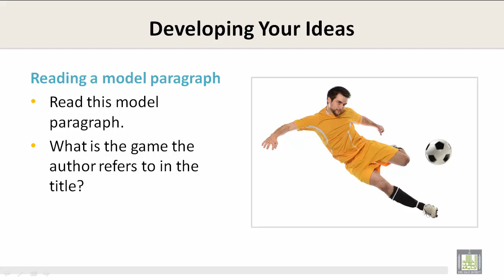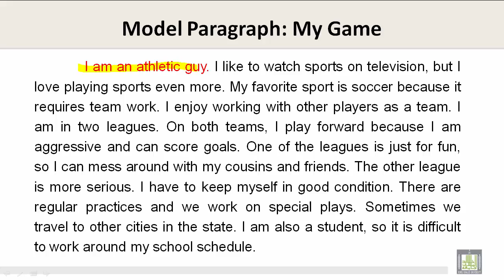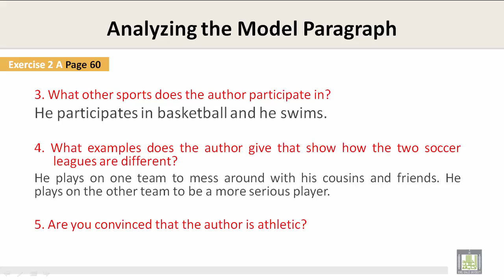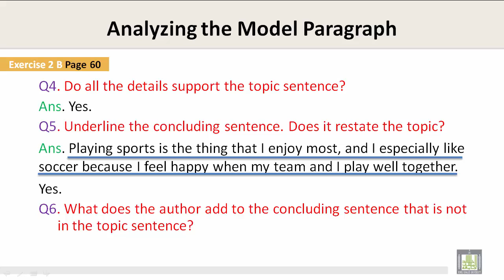Scientific English | C3-L3 | Parts of an Example Paragraph - 2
المقررات المفتوحة - Scientific English ENG 110
Unit 3 - Lecture 3 : Parts of an Example Paragraph - 2
Developing Ideas
Reading and Analyzing a Model Paragraph